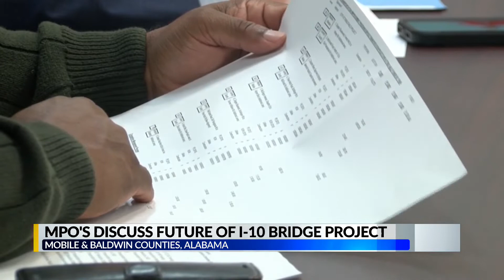I-10 bridge discussions continue with toll, toll-free routes a likely possibility